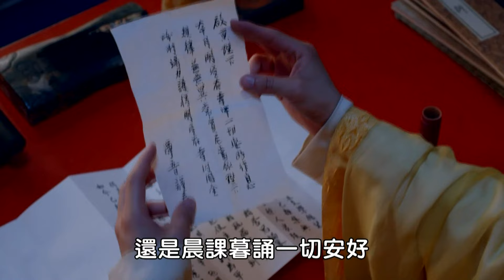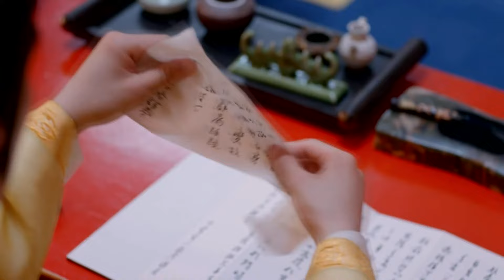传奇电视剧 |大唐情史 第54集 | 看少女武媚娘如何从一个不谙世事的纯少女成长为中国历史上唯一一位女皇的传奇人生！（李治廷,张钧甯,李晨,张馨予,范冰冰,张丰毅）-好看电视剧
历史传奇电视剧《女帝情史》 （李治廷,张钧甯,李晨,张馨予,范冰冰,张丰毅） 本频道所有内容均已获得合法授权,存在疑问敬请联系我们,感谢支持！